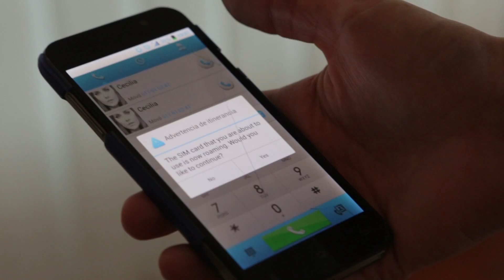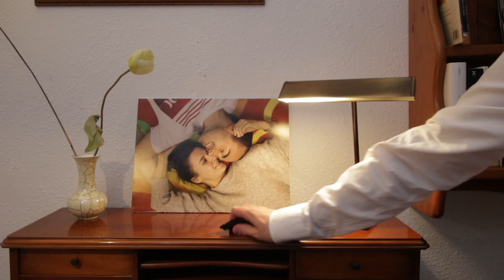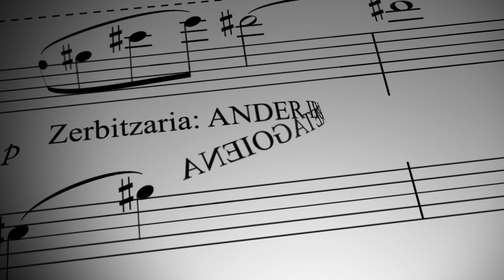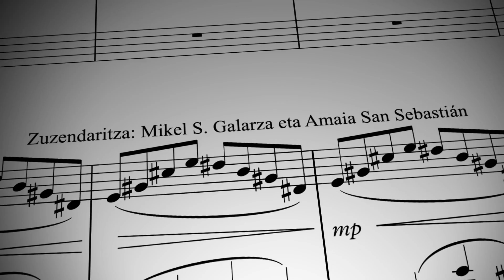ANDANTE PIU FORTE